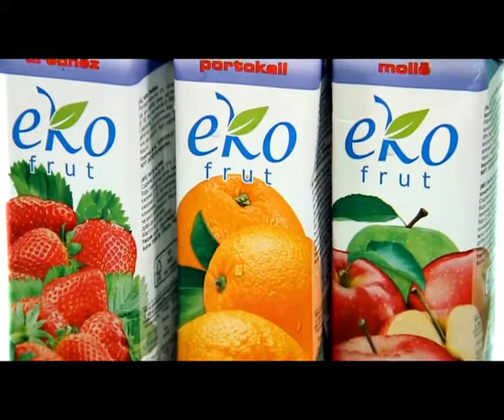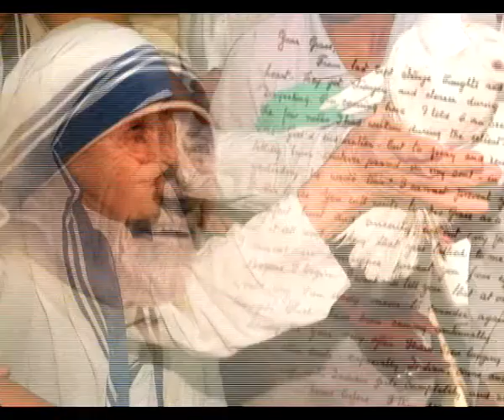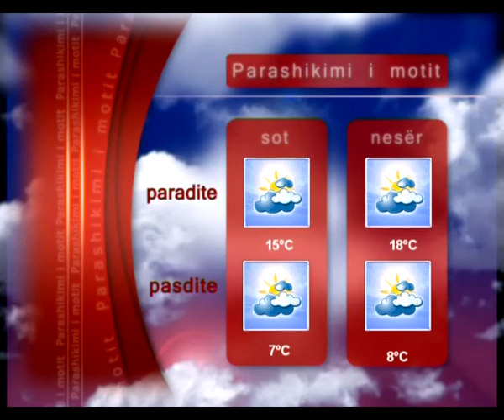LAJMET 19 TETOR 2014